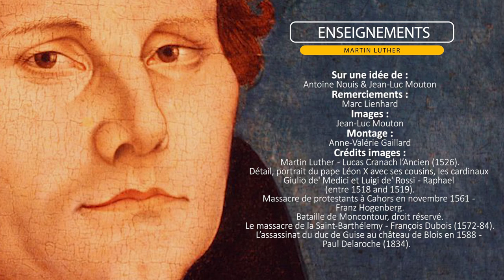Qui était Luther ? Entretien avec Marc Lienhard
Qui était Martin Luther ? Réponse de l'historien et théologien Marc Lienhard.